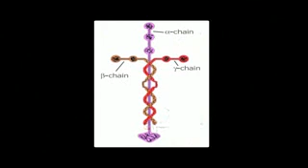Laminin- The God Particle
A short snippet about a particle called the Laminin. Watch it, it blew my mind!